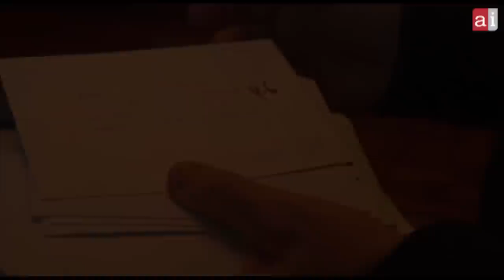"Y como decíamos ayer" (Entrevista al ex preso Iñaki Urdiain)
Iñaki Urdiain, ex preso político vasco que ha permanecido 24 años en prisión por su militancia en ETA, explica cómo ha vivido todos estos años encarcelado diversos aspectos de su vida.
Fue una de las personas que abandonó la cárcel tras la derogación de la Doctrina 197/2006 por Estrasburgo. En total, ha estado en prisión 4 años más. Ahora nos relata cómo ha sido el reencuentro con su pueblo, Barañain, su familia. También nos descubre su pasión por la pintura, que desarrolló en prisión como una manera de expresarse y escapar de la celda. Habla también de Mandela, un referente para él tanto el aspecto humano como en su faceta militante.